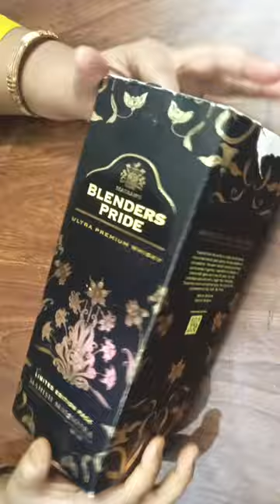DIY Gift Box With Waste Material